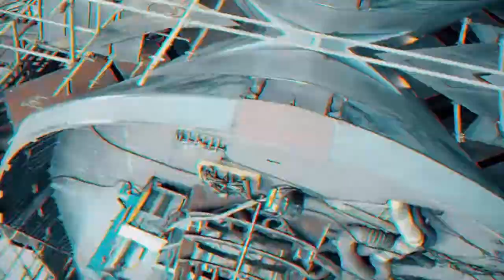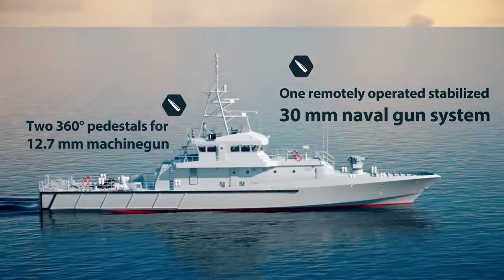Brodosplit Coastal Patrol Vessel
The 43.50 long vessel will be fitted with the basic weapon of all coastal guards today, 30 mm automatic gun and two manually operated 12.7 mm machine guns. The vessel can reach the speed of 28 knots at 90% MCR-a and is very capable of pursuit. It has a large navigational range and can stay at sea for ten days with 14 crew members.
The vessel is certified in accordance with Croatian Register of Shipping Rules (CRS) member of IACS.

It is a project of five vessels for the needs of Croatian Coast Guard. The basic purpose of the vessel is surveillance and protection of Croatian interests at sea. They will be used as support to island population and in search and rescue sea operations. One remotely operated stabilized 30 mm naval gun system, installed on the main deck forward at the centerline, ensuring a wide field of gun action. Such configurations incorporate advanced features as remote operation, built-in electro-optic sensor system for autonomous operation, day and night operation, stabilized turret, automatic target tracking (detect, track and fire on the move) and ballistic computation.